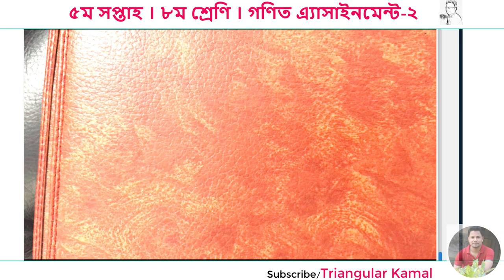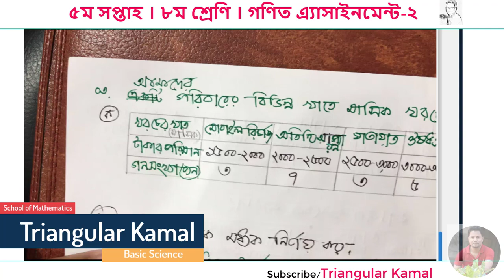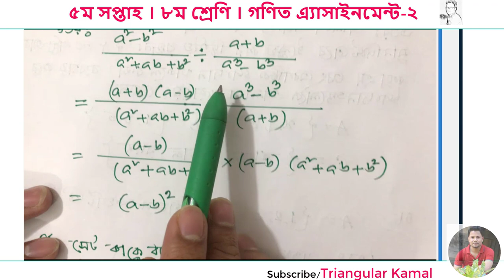৫ম সপ্তাহ | ৮ম শ্রেণি গণিত এ্যাসাইনমেন্ট ২ সমাধান | 5th Week Class 8 Math Assignment 2 Full Solution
100% নির্ভুল সহজ সমাধান!
100% Accurate Assignment Solution with  proper explanation.

- Triangular_Kamal _Academy